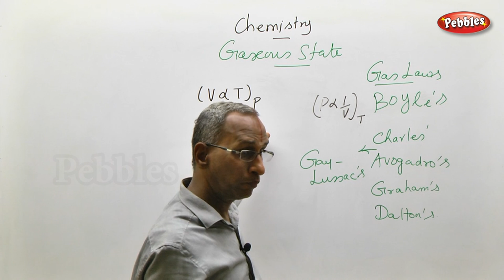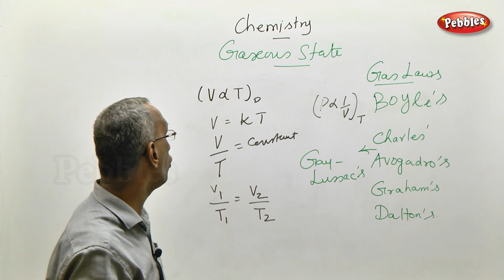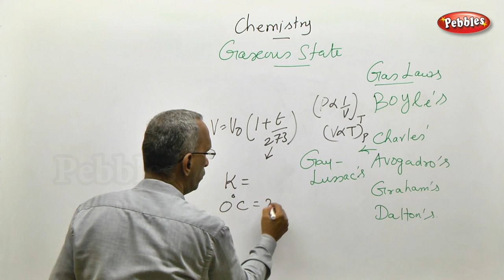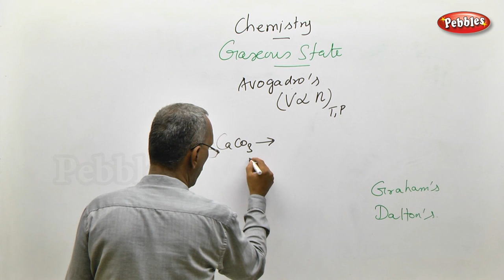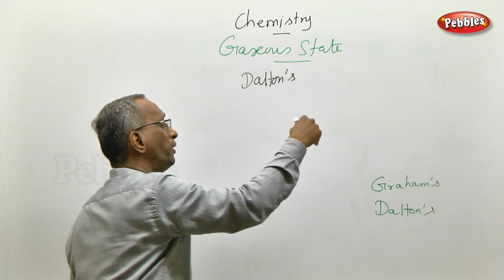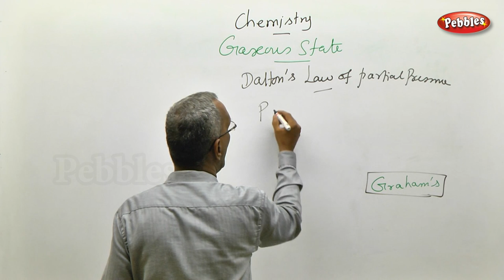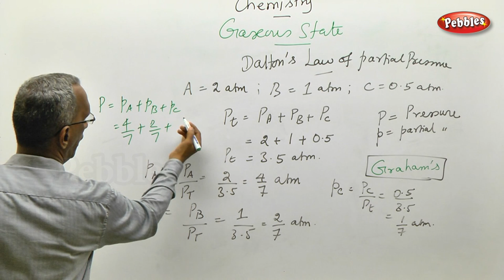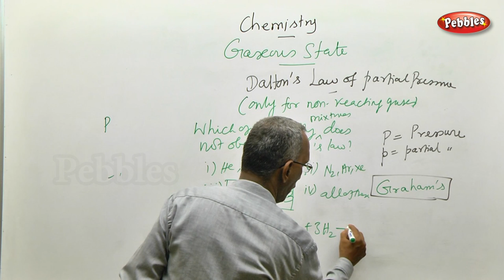TN 11th Std Chemistry || Gaseous State || Lesson 06 || New Syllabus - 2018 (Part 02)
The Gas Laws || Charles Law || Gay-Lussac’s Law (Pressure temperature  relationship) || Ideal gas equation  || Mixture of gases - Dalton’s law of partial pressures || Graham’ s Law of Diffusion || Diffusion and effusion of gases || Compressibility factor Z || Compressibility factor for real gases || Inter-molecular forces of attraction || Pressure-Volume isotherms of Carbon dioxide ||
Andrew's isotherm || Derivation of critical constants from van der Waals constant